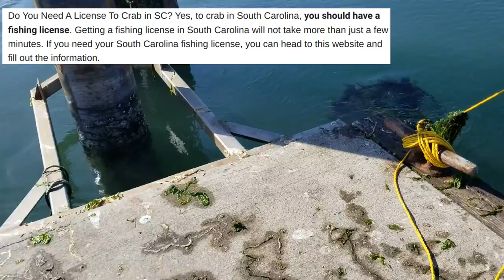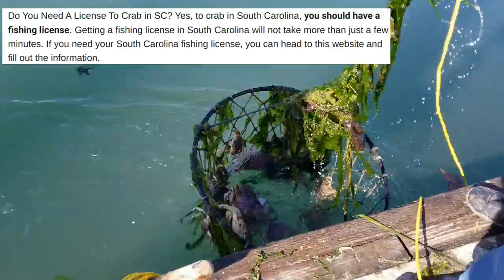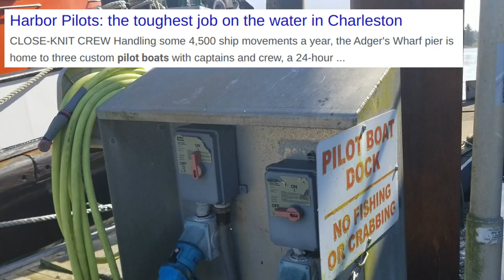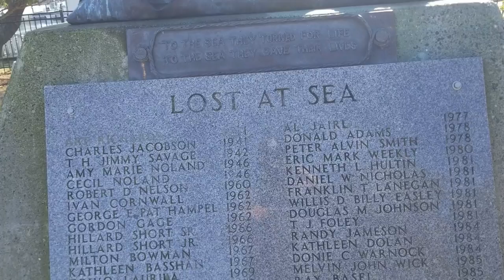Hosting Days off, spent it in Charleston, OR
Another beautiful day in Oregon.  I had a few days off so headed to town. I have to say this is one of the best places to host.  Charleston is just 4 miles from the camp and a beautiful little town.  The town is filled with crabbers out getting their share of the loot.  The town has many great places to find something to eat.  The Best clam chowder and fish and chips.  The people are very friendly and helpful.  Just miles from North Bebd and Coosbay.  So if your in the area stop and visit.